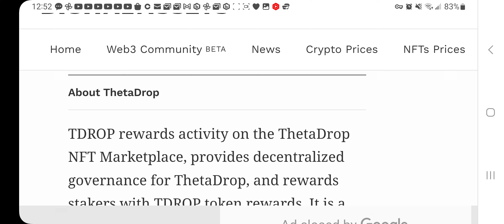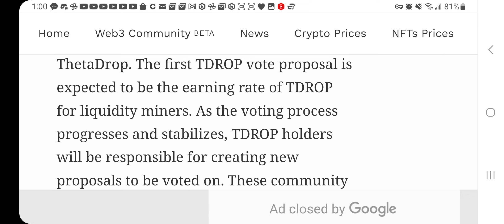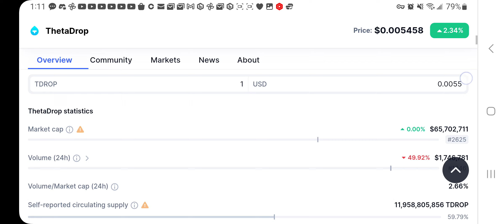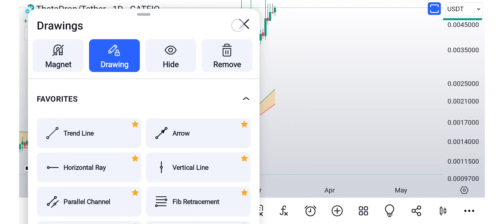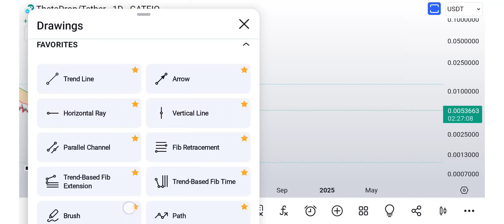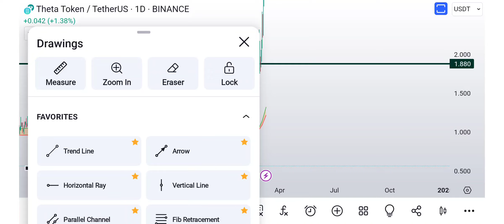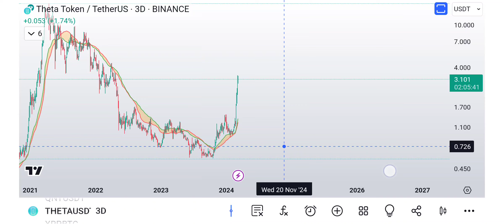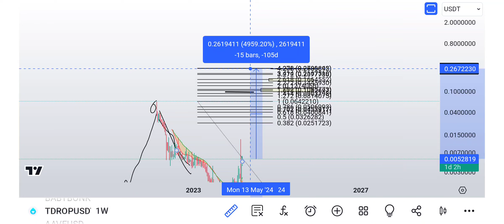TDROP! THETA DROP 👀 50x potential?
let's talk about ideas and what is happening! join me.

XRP
rMev2MaNsfPQPqW1QBN1mxjixg5k6gPSfL

BTC
bc1q7az9uqxyq5pla76hr58lzx0udzm6x4r7n2dk0j

THETA
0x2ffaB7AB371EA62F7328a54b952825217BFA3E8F